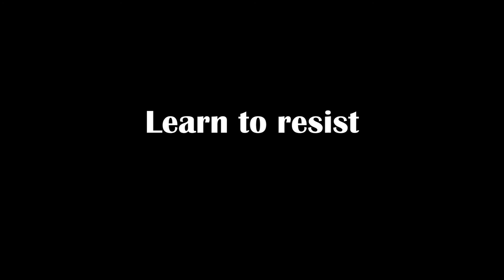Learn to Resist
Ankit, Ishpreet, Lakshay, Shivam, Shreshth, Tanmay